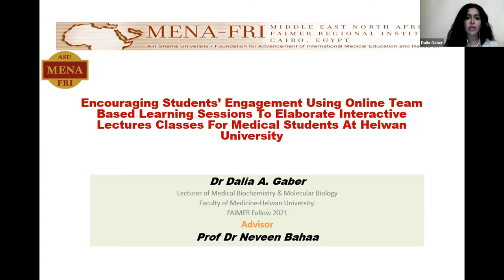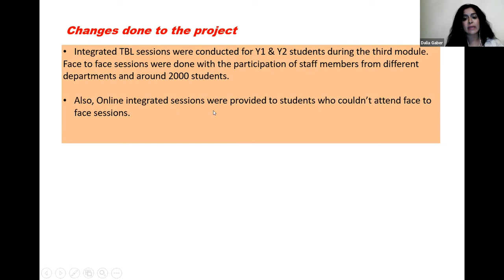Dr Dalia Gaber